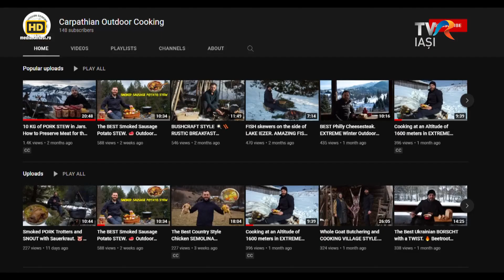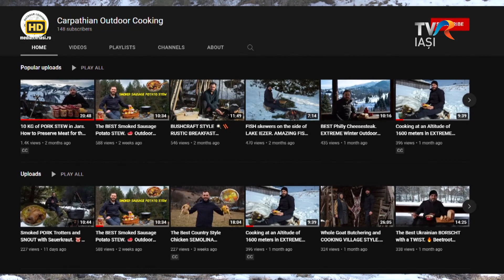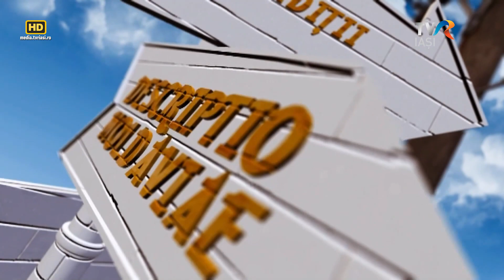Descriptio Moldaviae Arhitectură și gastronomie din Bucovina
Poveștile a doi tineri din Bucovina care încearcă să ne aducă mai aproape de tradiții. Raluca a salvat trei case țărănești de la demolare și le-a transformat într-un complex  turistic de patru stele. Lucian promovează în online gastronomia bucovineană printr-un proiect inedit. Din meniu: păstrăv în țepușă, hribi cu smântână și tocinei

o emisiune de Raluca Aftene